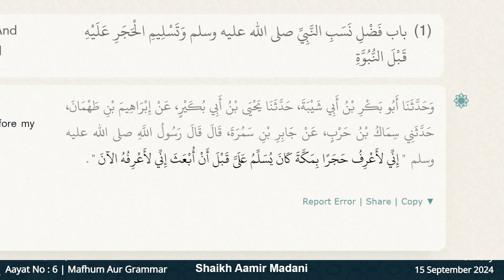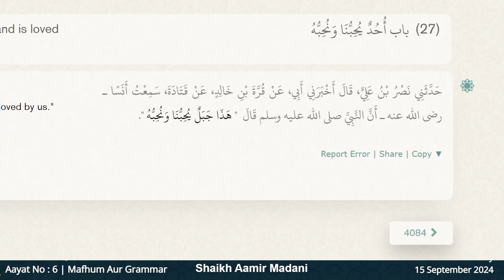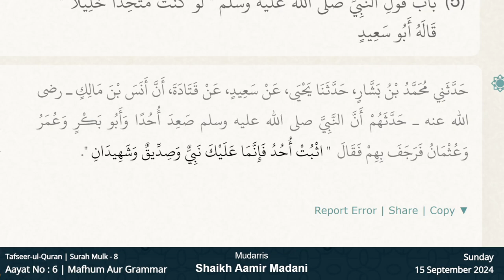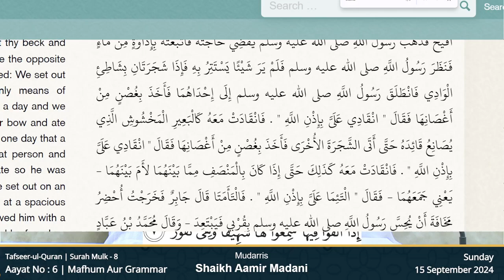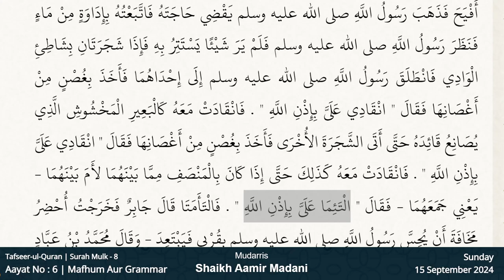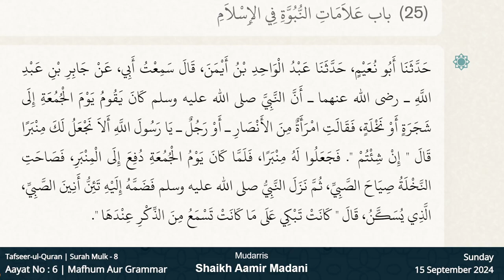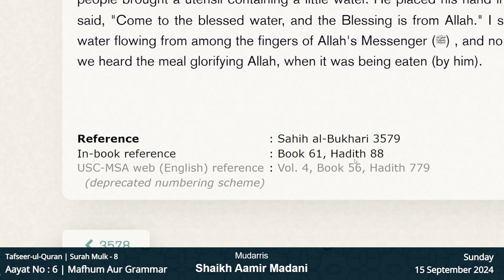Tafseer e Quran - 9 | Surah Mulk | Aayah No : 7 | Shaikh Aamir Madani | 15 Sept 24